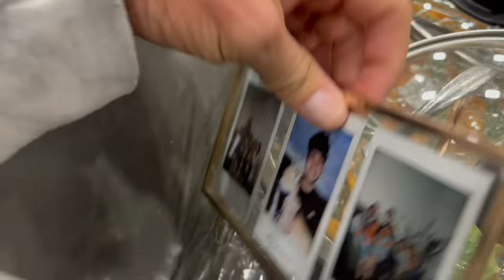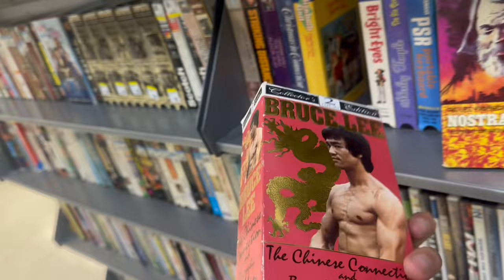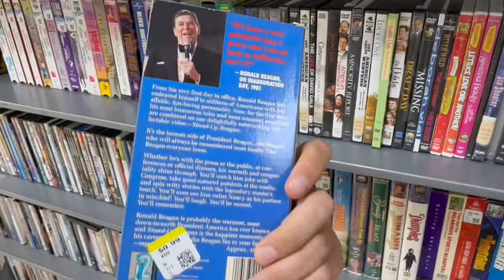My Very First Trip To The Goodwill Bins! What An Experience!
In this video I make my very first trip to the Dallas Goodwill Bins! I’ve never been here before and didn’t know what to expect but I got thrift schooled pretty quick on how things work around there!

I found vintage toys! Yes! I found a vintage 1983 Star Wars Y-Wing vehicle! Now, it was really bare bones but I’m going to turn it into a little project and see if I can complete this Vintage Star Wars vehicle!

Anyhoo!! Who’s ready to thrift with me at the Goodwill Bins and other thrift stores around Dallas to see what kind of vintage goodies we can get!

Let’s go on a vintage toy hunt together!